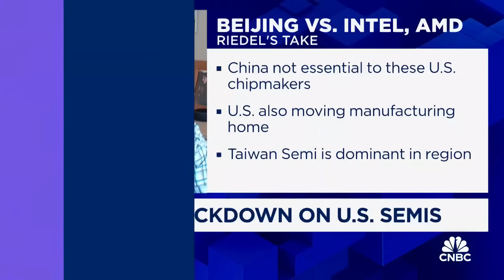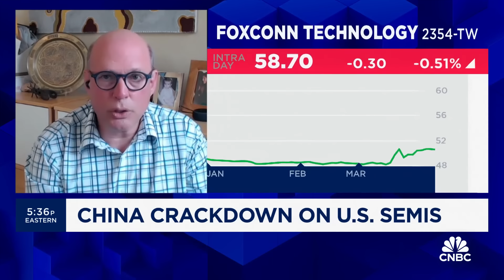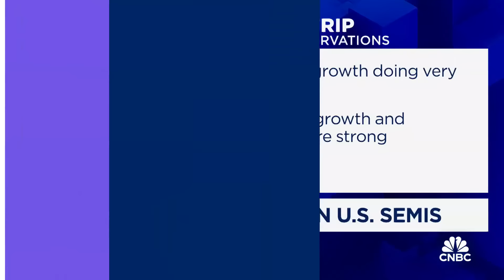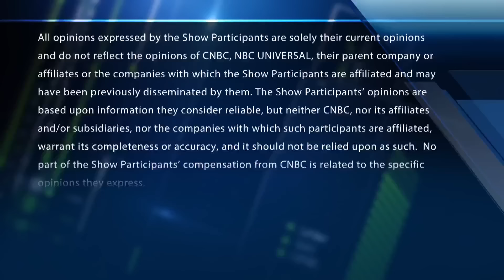Why Intel and Amd may not need China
David Riedel, Riedel Research President and Founder, joins 'Fast Money' to discuss China's crackdown on U.S. semis and what it means for U.S. chipmakers.